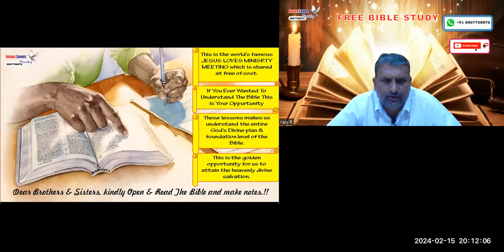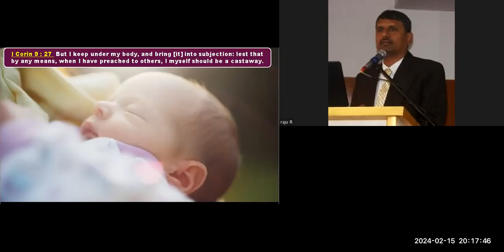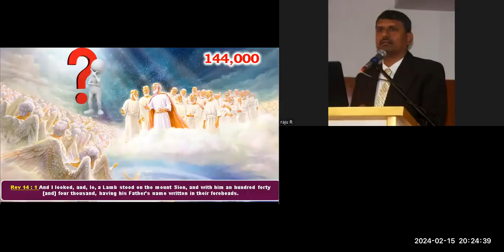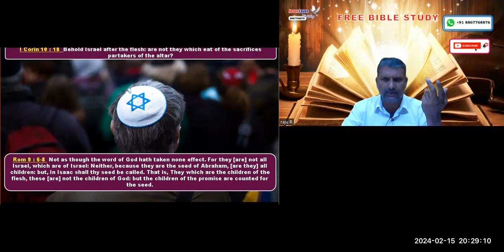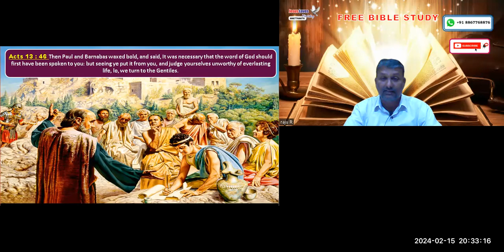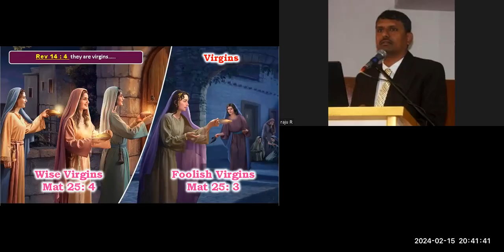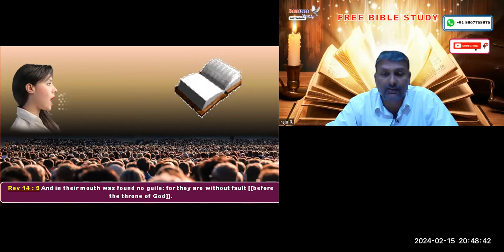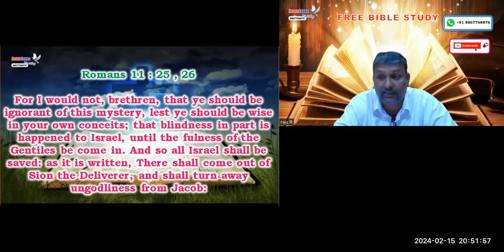Church - Part - 3 Free English Bible Study - Br Raju - 8867768876- Jesus Loves Ministry 15/02/2024